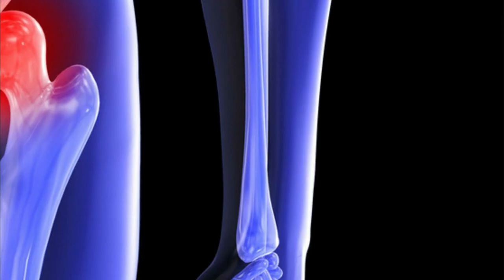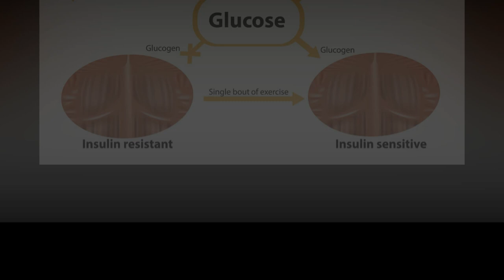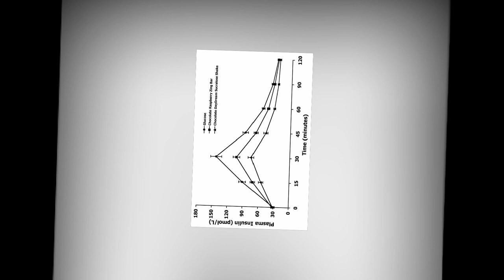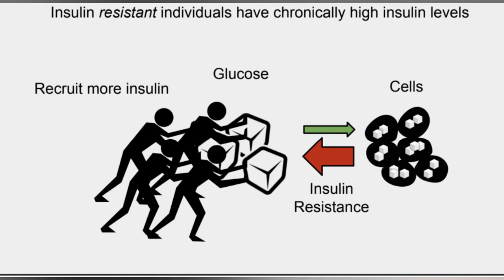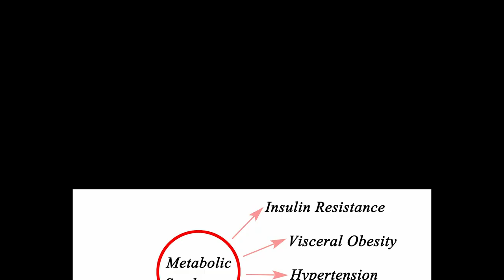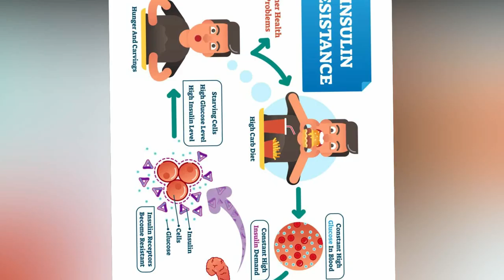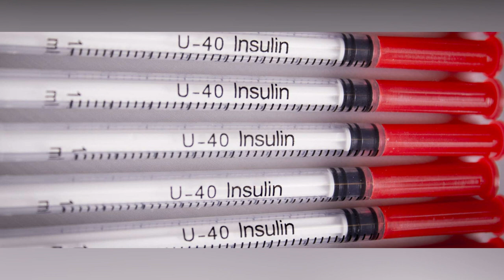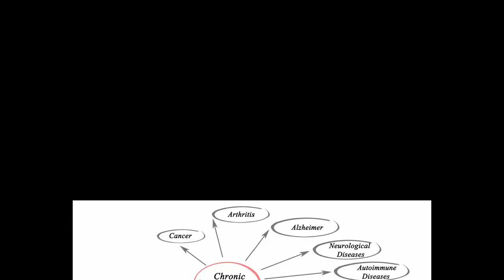The three conditions behind most health problems (and how to solve it)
Nowadays, most of us are frequently suffering from some minor malady, like a persistent pain somewhere that appears to not have a definite cause, difficulty to concentrate, mood swings, etc. and many suffer from more serious conditions, like diabetes, chronic pain or degenerative diseases.

What if one would say that all these different conditions, from the small pain somewhere to  serious degenerative diseases have a common cause, and that by solving this underlying condition we can simultaneously cure or prevent most diseases?

Too good to be true? Actually not. This is actually well known and supported by much research and explained in books that are studied by medical students in any good university. It’s just that many doctors are not paying attention, being more fixed in prescribing drugs and the management of symptoms, instead of treating the underlying causes.

Want to know the secret? Don't worry, I’m not going to charge you anything for that. I just ask that you share this information with other people. Are you ready?

References:
‘Insulin Resistance: Insulin Action and its Disturbances in Disease’ by Sudhesh Kumar and Stephen O'Rahilly
TGHRI (Diabetes 2015 Jun; 64(6): 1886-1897)